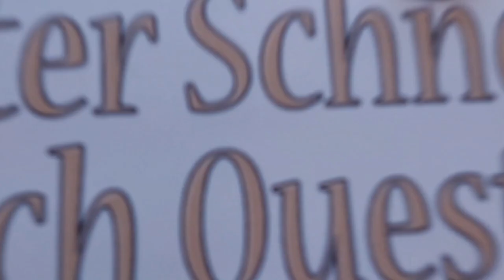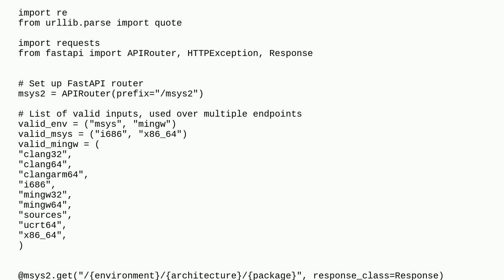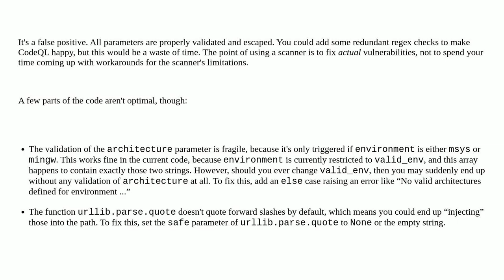Security: CodeQL: How to resolve partial Server-Side Request Forgery warning when taking user-bas...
CodeQL: How to resolve partial Server-Side Request Forgery warning when taking user-based input as a FastAPI endpoint?

A special thanks goes out to the community

  python ssrf